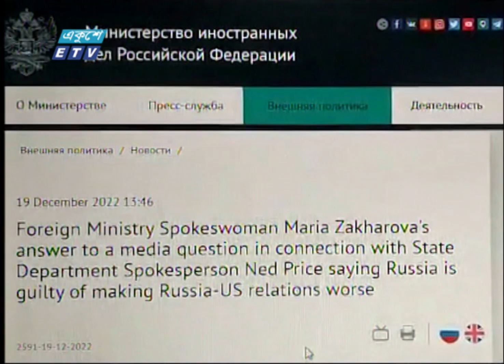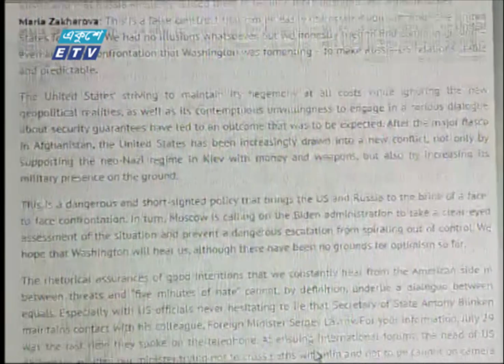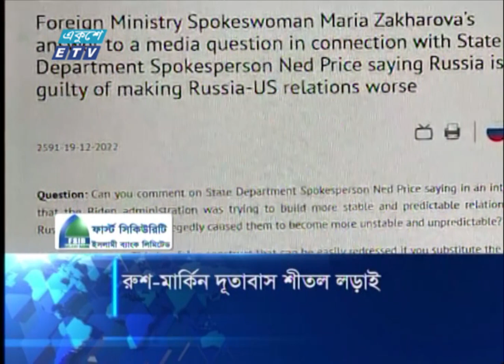09 PM News || রাত ০৯টার সংবাদ || 25 December 2022 | ETV News